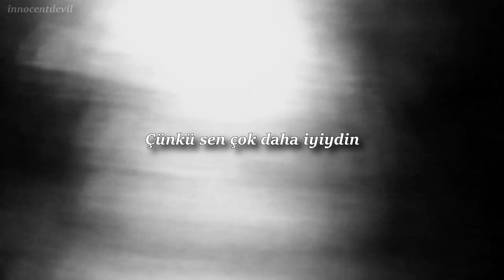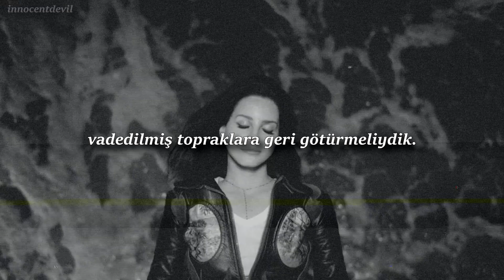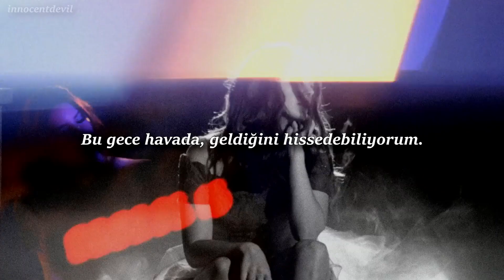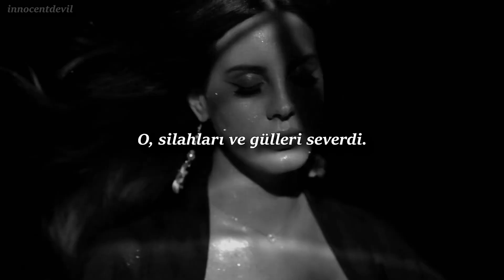Lana Del Rey - Guns And Roses [Türkçe Çeviri]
Aslında çok uzun zamandır, hatta senelerdir Lana Del Rey dinlemiyorum ama bu video için bir zamanlar çok emek harcadığım için için paylaşmak istedim. Video 2019'a ait diye hatırlıyorum, daha önce yüklemek istediğimde telif nedeniyle kabul edilmemişti. Bugün öylesine bir bakayım dedim, telifi kalkmış. Renderlanmış olduğu için videoyu düzeltmeden, ilk haliyle yükledim. Yani burada 2018'deki dil bilgim ile çevirilmiş bir şarkı var, onu göz önünde bulunduralım.

Guns and roses kısmını silahlar ve güller diye çevirmişim ama hard rock-heavy metal grubu Guns N' Roses'a bir gönderme olabilir. Aynı zamanda "vadedilmiş topraklar" diye belirtilen Detroit şehrini duyuyoruz şarkıda. Detroit, rock tarihi adına çok önemli bir şehir.

Lyrics

Heavy metal love of mine
I should have learned to let you stay
You didn't want me all the time
But you were worth it anyway

'Cause you were so much better
Than the rest of them
Out of all the others
You were the honest man

He loved guns and roses
Guns and roses
He loved guns
And roses, roses, roses

Motorcycle love divine
I should have learned to let you play
I wasn't the marrying kind
I should have done it anyway

We should have left Las Vegas
And then began again
Took your bike to Detroit
Back to the promised land

I can feel it coming in the air tonight
See you walking on that blue Pacific
I can see you bathing in the summer light
Turning tan and you look terrific
You got game boy, game boy
You got game

Guns and roses
He loved guns
He loved guns and roses (Oh)
Guns and roses (Oh)
He loved guns (Oh)
And roses (Roses), roses (Roses), roses
(Roses)

Roses, roses, roses